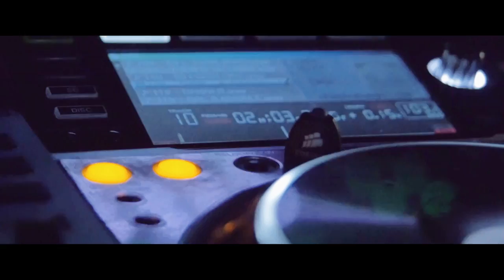Komander - R.I.P. (Rave In Peace) // Official Video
artist name: Komander
song name: R.I.P. (Rave In Peace)
video by: Štefan Kurilla